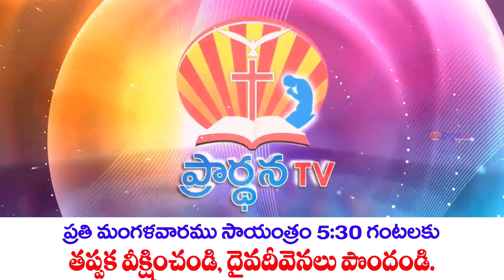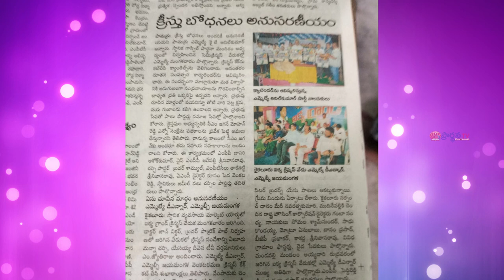Bro N Samuel garu అంశం : క్రిస్మస్ సువర్తమానము.